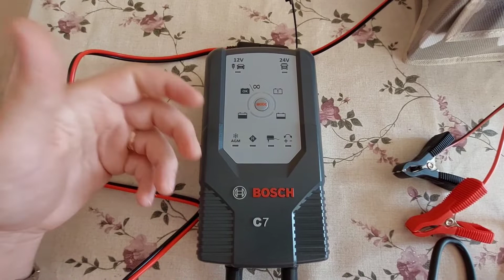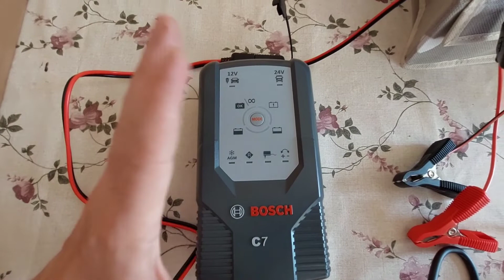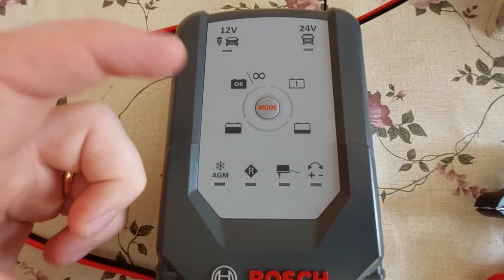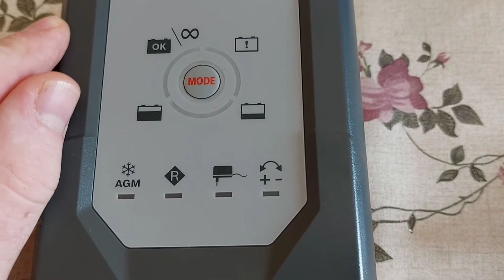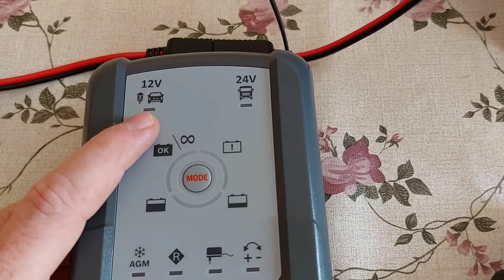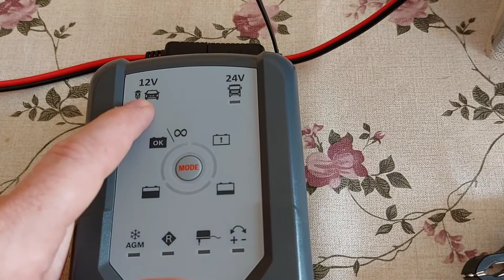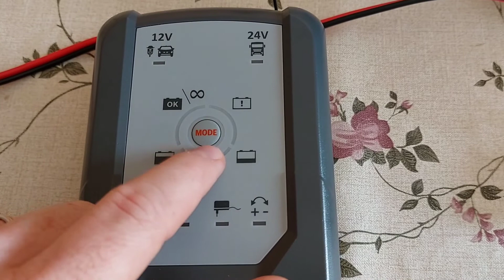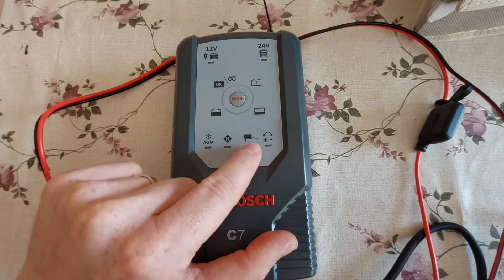Mantenitore di carica batterie auto moto furgoni Bosch C7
Ciao ragazzi
In questo video vi mostro il mio ultimo acquisto e cerco di spiegarne le principali caratteristiche.

Vi lascio il link di acquisto su Amazon, attualmente in offerta.